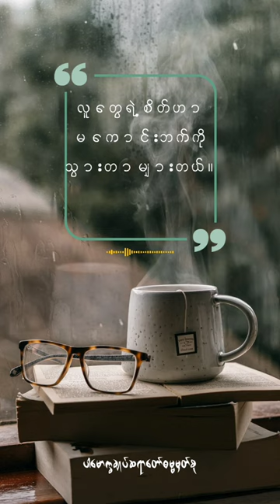လူတွေရဲ့စိတ်ဟာမကောင်းဘက်ကိုသွားတာများတယ်။ (@dhammasparknotes) ပါမောက္ခချုပ်ဆရာတော်ဓမ္မမှတ်စု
လူတွေရဲ့စိတ်ဟာမကောင်းဘက်ကိုသွားတာများတယ်။ (@dhammasparknotes)